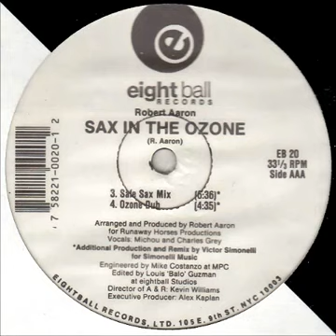Robert Aaron ‎– Sax In The Ozone (Safe Sax Mix)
Etichetta:
Eightball Records ‎– EB 20
Formato:
Vinyl, 12", 33 ⅓ RPM
Paese:
US
Uscita:
1993
Genere:
Electronic
Stile:
House